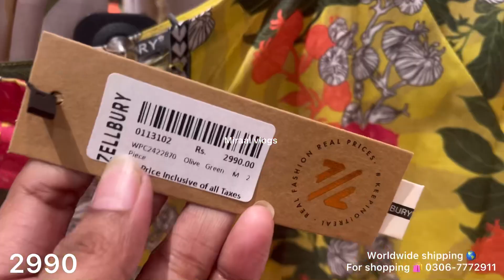Zellbury new winter collection affordable price |low price dresses 👗 |9 October 2024